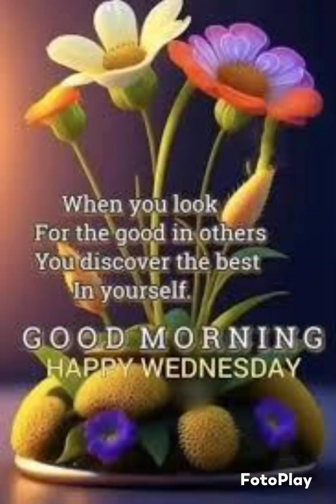NBMI DAY 4 @ IGAP